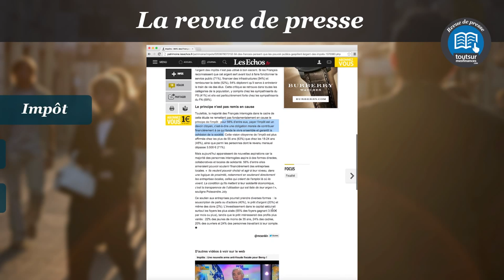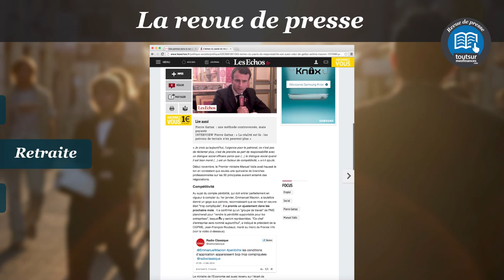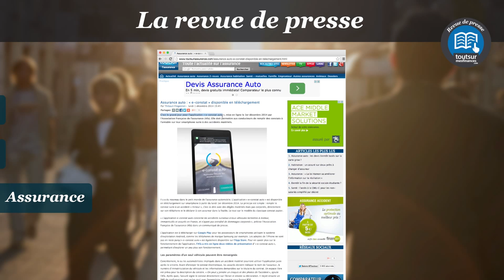Revue de presse semaine 49 : le ras-le-bol fiscal, le compte pénibilité et le e-constat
Au sommaire de cette nouvelle revue de presse : le ras-le-bol fiscal des Français révélé par un sondage OpinionWay, le compte pénibilité retraite contesté par les patrons d'entreprises, et le e-constat auto qui a fait son grand lancement le 1er décembre.